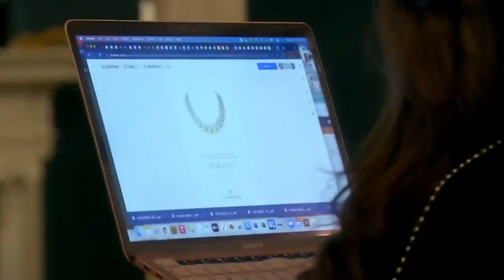The Real HouseWives of Beverly Hills Season 12 Trailer